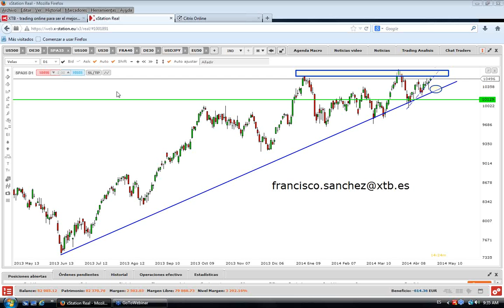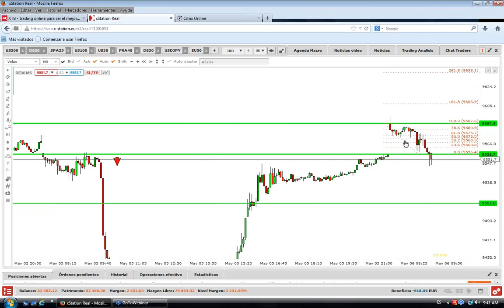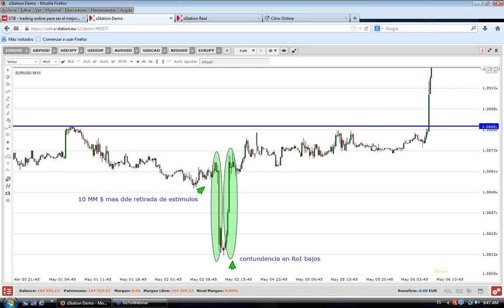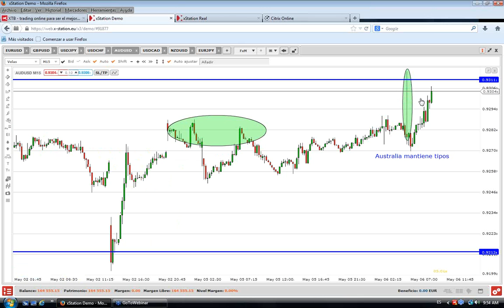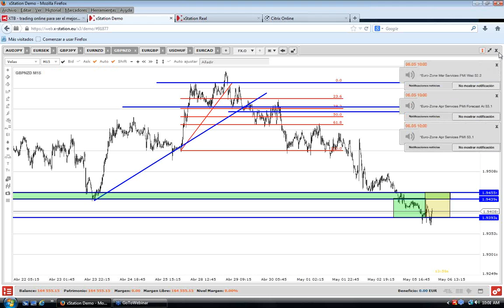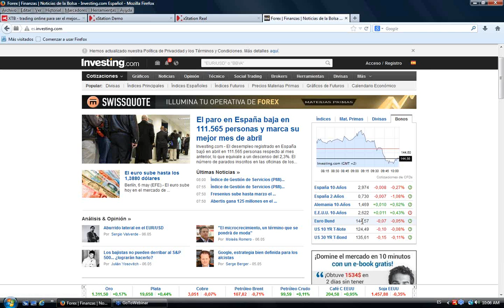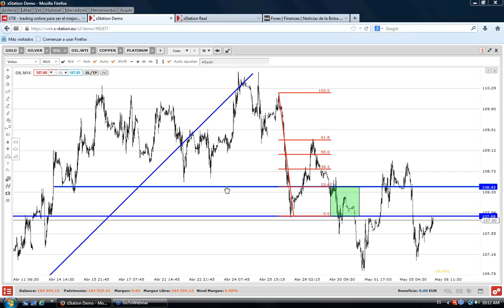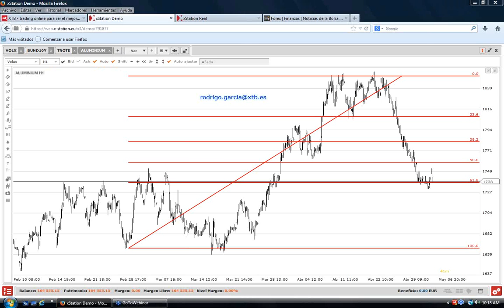Morning Meeting: Apertura mercado europeo. Francisco Sánchez-Matamoros. 06/05/2014